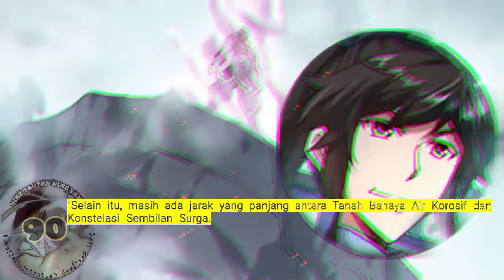Sembilan Kebenaran SY season 90